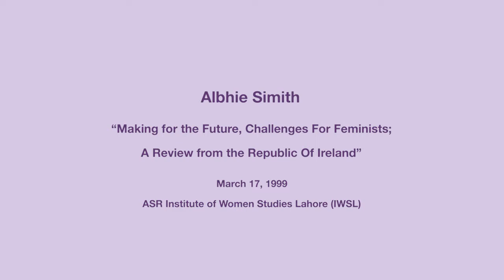Dr Albhie Simith | Making for the Future, Challenges For Feminists | Lecture Series 1999 | ASR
Dr Albhie Simith Lecture on "Making for the Future, Challenges For Feminists A Review from the Republic Of Ireland" organized by ASR Resource Centre, Lahore on March 17, 1999, at the office of ASR Resource Centre, Lahore.